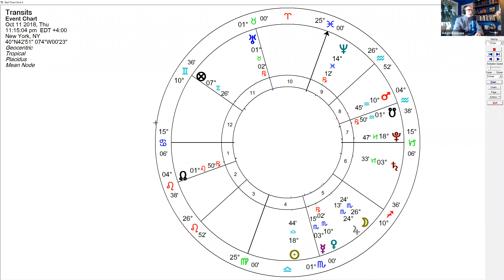Sun in Libra Square Pluto in Capricorn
In this Video, I explore this week's Sun square Pluto dynamic!